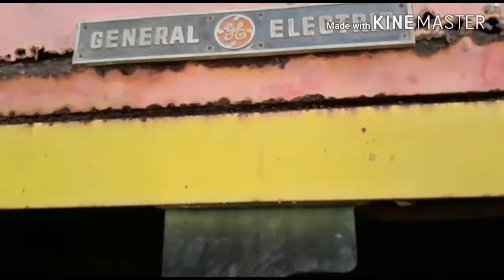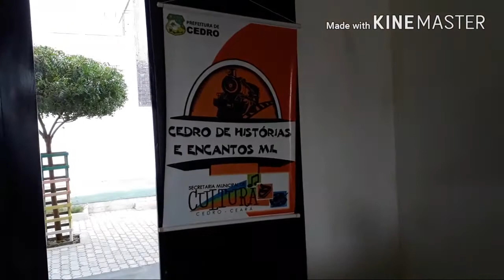Museu Ferroviário e Locomotiva Cedro Ceará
Visita a cidade de Cedro Ceará Brasil
Ponto Turístico
CATEGORIA MUSEU
ESTADO DO CEARÁ